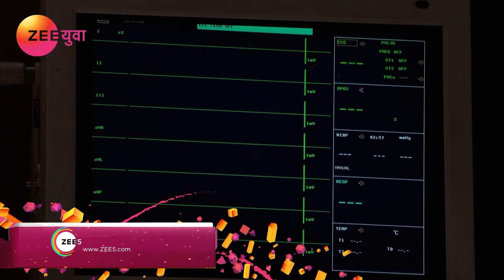Devashappath | Marathi Serial | Episode - 272 | Webisode | Kshitish Date,Kaumudi Walokar| Zee Yuva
Devashappath is a Marathi_Television_Series, starring Sankarshan Karhade and Kshitish Date in the lead. The story presents God in human avatar ‘Krish’, who has appeared on earth to prove his existence to Shlok who is an atheist. Find out if Shlok continues to be an atheist or gets convinced by Krish to believe in God.